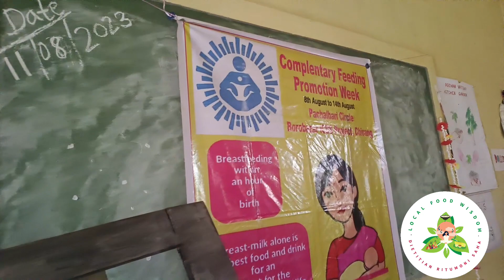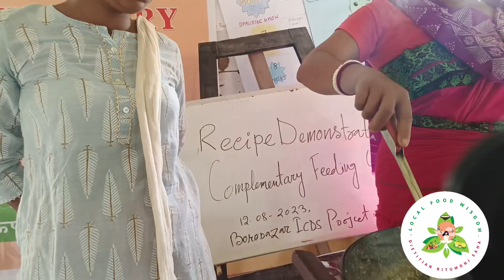৬ মাহৰ পিছত শিশুক কি খুৱাব? Complementary Feeding Guide, Vlog + Recipes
৬ মাহৰ পিছত শিশু ক কি খুৱাব? বিভিন্ন ধৰণৰ ৰেচিপী আপোনাৰ শিশুৰ কাৰণে।
১) ভীম কল কেনেকৈ খোৱাৰ ৬-১২ মহীয়া শিশুক?
২) কাওঁন ৰ পায়স কেনকে বনাব?
৩) পুষ্টিকৰ লাড়ু আপোনাৰ শিশুৰ কাৰণে।